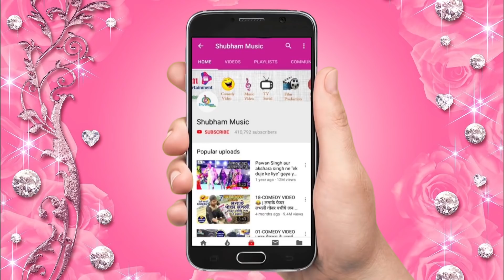मूड फ्रेश कर देने वाला सास पतोह का ये जबरदस्त विडियो... (लोगो ने रेकॉर्ड कर किया वायरल)